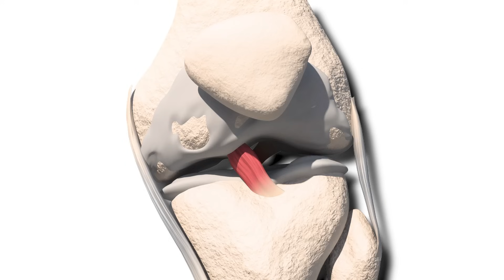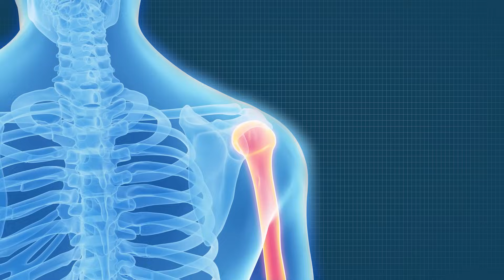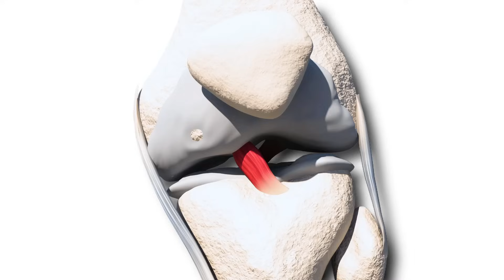Is Your Osteoarthritis Diagnosis A Huge Mistake? Rheumatoid arthritis vs. Osteoarthritis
Is Your Osteoarthritis Diagnosis A Huge Mistake? Many people are misdiagnosed when they’re actually living with Rheumatoid Arthritis (RA)—an autoimmune disease that needs completely different treatment. In this video, board-certified rheumatologist Dr. Diana Girnita breaks down the key differences between RA and osteoarthritis, including early signs, symptoms, and diagnostic tips to help you catch it before it progresses.
Don’t let a delayed diagnosis cost you years of pain and joint damage. Learn how to recognize RA, what tests to ask for, and how proper treatment can change your life.

Chapters
0:00 - 01:23 Intro
01:24 - 03:19 Sarah's story of misdiagnosis with osteoarthritis in her hands
03:20 - 06:23 Key Differences Between Osteoarthritis and Rheumatoid Arthritis
06:24 - 07:50  How to make the diagnosis of osteoarthritis vs rheumatoid arthritis?
07:51 - 8:21 Treatment is essential to start early
08:22 - 09:49 Osteoarthritis treatment
09:50 - 12:31 Rheumatoid arthritis treatment